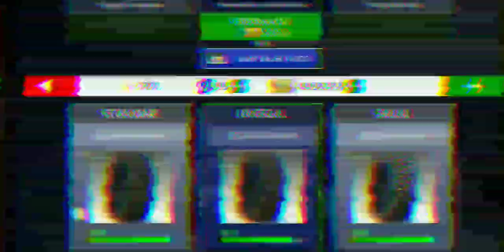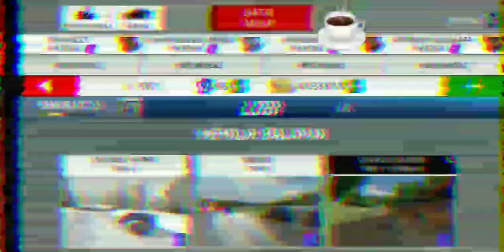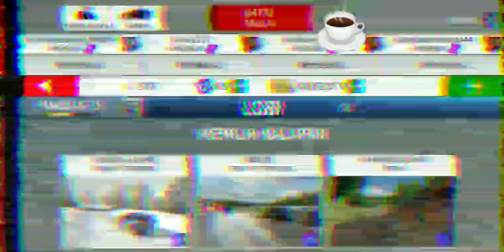Rally fury | MaBar 🔥🏁LONTONG KECAP 🍽RALLY CRASH 🏁🔥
thisisrally
imrally
rallycrash
AE86
takumi
initialD
takumiAE86
takumiinitialD
akinamountain
gunungakina
tokyodrift
cyberpunk
edm
gameplay
gamebalapan
gamebalapanonline
gamebalapanoffline
gangsta